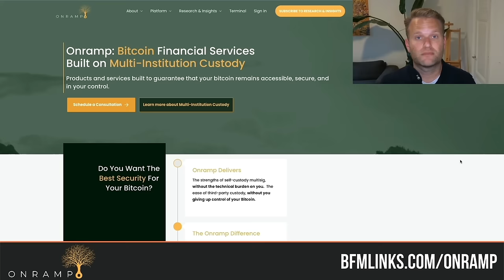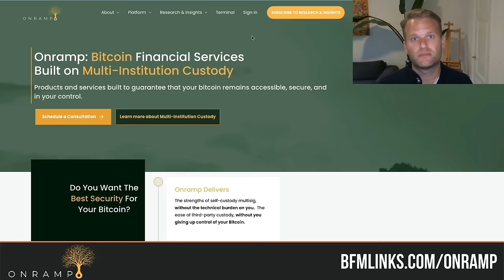How Bitcoin Can Make Everything Cheaper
Bryan Solstin is an aerospace systems engineer, Bitcoiner since 2017, and ran for US Senate on a zero-tax Bitcoin platform. Bryan brings a unique perspective to the discourse on conservation (savings) within a debt-based monetary system and conservation within a commodity-based monetary system. In his book, "Apex Environmental Solution: Bitcoin", Brian argues that all conservation efforts within our current monetary system are futile and that we are driven into hyper-consumption, behavior that does not improve our lives.

*TIMESTAMPS* 🕑
00:00 - Introduction and Background
01:19 - Flaws in the Centralized Monetary System
06:22 - The Importance of a Standard Measure of Value
08:26 - The Impact of the Current Monetary System on Society
37:45 - The Potential Impact of Bitcoin on the Monetary System
45:17 - Bitcoin as a Store of Wealth, Medium of Exchange, and Unit of Exchange
48:13 - Challenges and Obstacles to Bitcoin Adoption
56:21 - The Role of Traditional Banks in a Bitcoin-Based System
01:03:08 - The Sustainable Benefits of Bitcoin